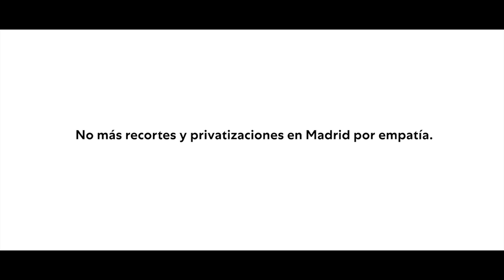IMAGINA ser otra PERSONA | INGRESO MÍNIMO VITAL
Empatía es crear políticas necesarias para la gente, políticas que beneficien al conjunto de la sociedad. El Ingreso Mínimo Vital mejorará la vida de más 2 millones de personas en España.